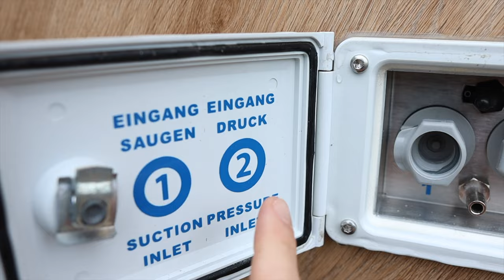Wochenupdate - Gas, Wasser & mehr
Zum allerersten Mal haben wir unseren Gasherd in Betrieb genommen, als auch Wasser in unsere Tanks gepumpt. Leider jedoch mit neuen Herausforderungen, von denen wir euch erzählen werden.